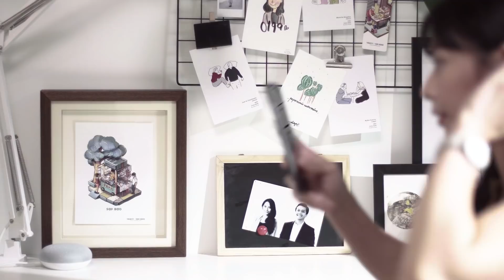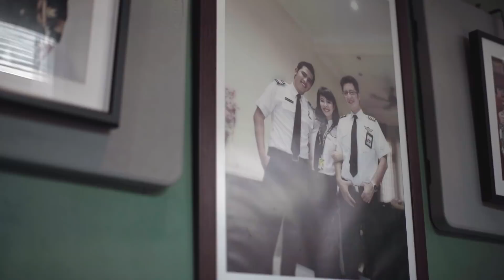mandiri kpr milenial | testimoni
Punya hunian idaman kini lebih mudah dengan mandiri kpr milenial.

Dapatkan KPR tanpa DP dengan approval cepat, limit kredit lebih besar, angsuran lebih ringan, serta jangka waktu KPR hingga 30 tahun.

Saatnya miliki hunian impian, saatnya mandiri.